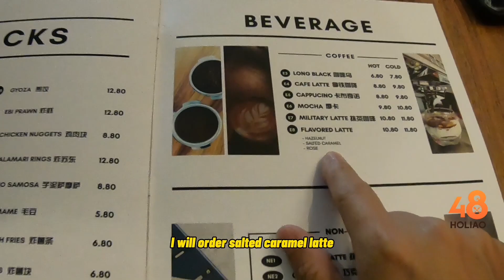Southmann Coffee & Kitchen - Good Coffee • Great Food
Southmann Coffee & Kitchen, one of the happening places in Nibong Tebal, Penang. This place is serving good coffee and great food. In fact the ambiance is also very cozy. At Southmann, the food ranged from Western to Malaysian and even Fusion. All the dishes here are using high quality ingredients with classic method of cooking with modern techniques.

Southmann redifined the idea of savoring food as a binding experience for everyone. It is a place idea for gathering irrespective of race and culture simply because a nice meal is meant to be enjoyed at the same table.

9, Lorong Santuari Merbok 1, Taman Santuari Merbok, 14300 Nibong Tebal, Penang
Operation Hours: 10:30am - 10pm (Wed Off)